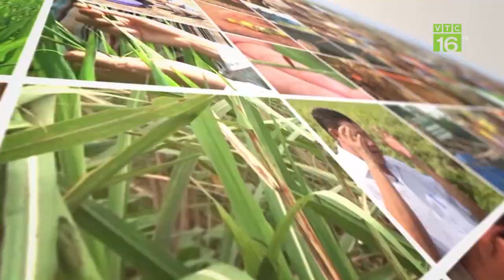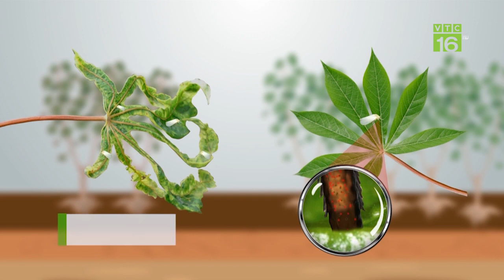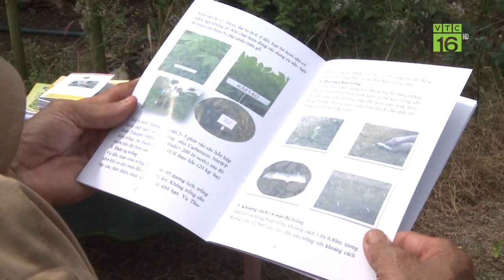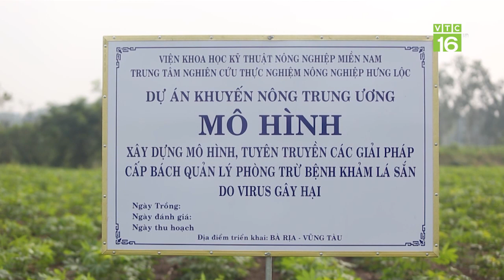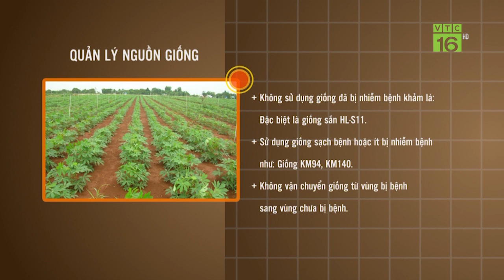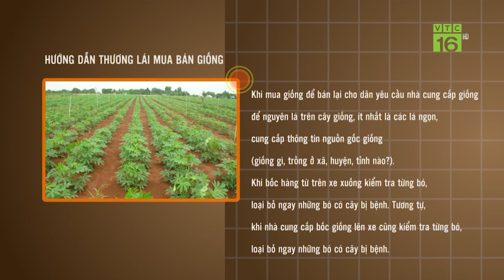Bệnh khảm lá sắn hoành hành 13 tỉnh phía Nam | VTC16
VTC16 | Bệnh khảm lá trên cây sắn hay cây mì lây lan rất nhanh, gây ra những thiệt hại nặng nề cho nhiều người trồng sắn tại 13 tỉnh thành phía Nam. Làm thế nào để nhận biết và phòng trị căn bệnh này?